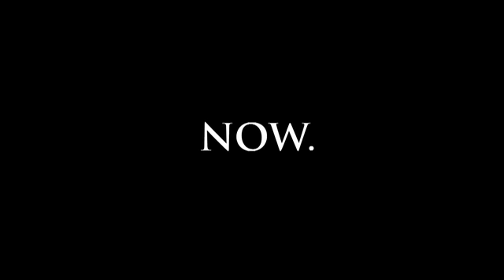Ask Palpatine 19: George Lucas is ruining my life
Why do Stormtroopers suck? And why do they only suck sometimes?